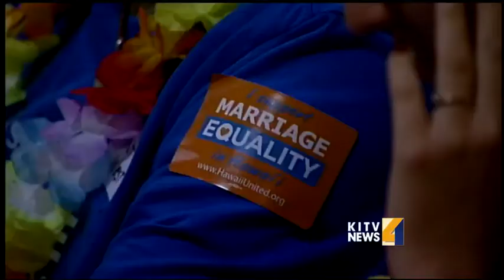State attorney general reveals costs and benefits to marriage equality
State lawmakers press the attorney general for tax implications and federal benefits to same sex sex couples. For news you need to know,